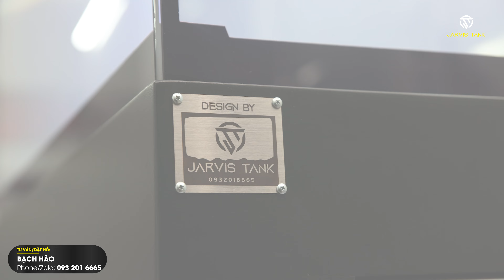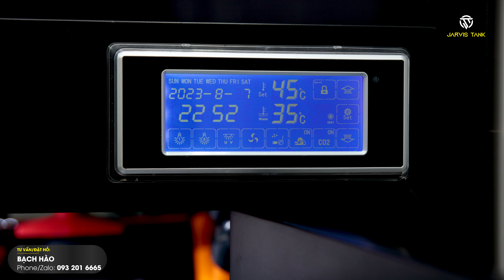Lắp đặt HỒ CÁ RỒNG VIEW 2 MẶT DÀI cực đẹp cho "Cậu Cả Cai Lậy" | HỆ THỐNG LỌC BAKI MỚI NHẤT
🔰 Mong được mọi người theo dõi và ủng hộ kênh Youtube của Jarvis Tank
🔰 BACH VAN HAO STK: 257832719 Ngân hàng TMCP Á Châu (ACB) - CN Hồ Chí Minh
** Nếu có bất kì vấn đề gì hoặc câu hỏi nào, vui lòng gửi mình qua email phía trên để biết thêm nhiều thông tin chi tiết xin cảm ơn.
© Bản quyền thuộc về Jarvis Tank
© Copyright Jarvis Tank & Do not Reup